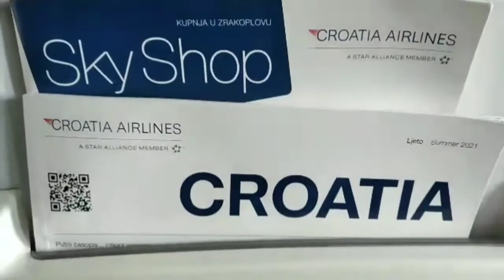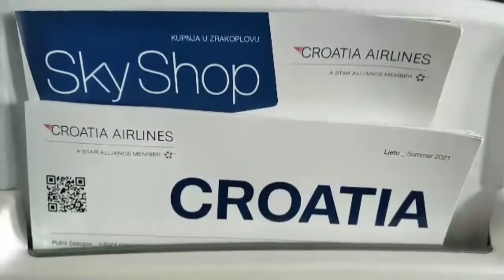Entrando na Europa pela Croácia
informações sobre a entrada na Europa pela Croácia durante a pandemia.